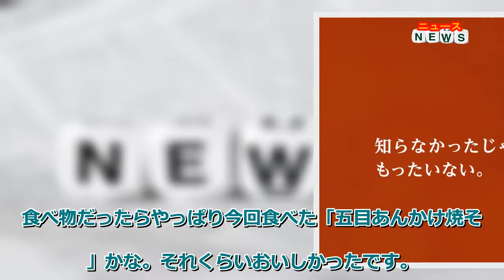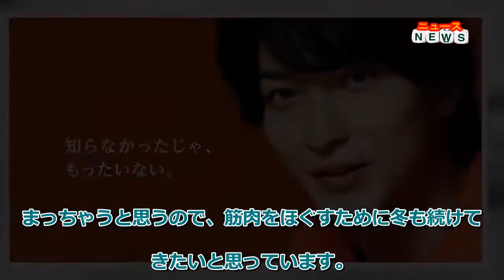最新ニュース - 横浜流星、寒さ対策で実践していることは「かなり着込むこと」「あとは…」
俳優の横浜流星が出演する、マルハニチロ「新中華街」シリーズ「五目あんかけ焼そば」の新CM「知らなかったじゃ、もったいない」編が21日より放送される。

新CMで、丹色(にいろ)の背景、丹色の衣装に身を包んだ横浜。「五目あんかけ焼そば」が「たっぷり具材のあんが掛かった焼そば」だと説明を聞いた後、料理が出てくるのを想像と期待を膨らませながら待つ。そしてついに出てきた湯気が立ちのぼる焼そばを口にすると、改めて確信したように「これも、うまい!」という言葉がこぼれる。

なお、CM楽曲には、Vaundy「しわあわせ」が使用されている。
○■横浜流星 インタビュー

――今回の新CM撮影を終えての感想を教えてください。

楽しかったです。毎回マルハニチロの撮影のときは監督が賑やかで楽しい方で、現場を盛り上げてくださるので、毎回気分が上がるし、商品もすごくおいしくて、楽しい撮影でした。

――撮影はかなり順調に進んだようですね。

そうですよね、かなり巻いて終わったので。気分も晴れやかですね。

――今回のCMの世界観の色は、五目シュウマイの赤色、WILDish(ワイルディッシュ)の黒色、横浜あんかけラーメン の琥珀色に続いて、丹色(にいろ)という色となります。今回の丹色についての印象はありますか?

あたたかいですよね。包まれている感じがします。

――横浜さんのお気に入りの色があればお聞かせください。

紫です。二十歳になってから急に紫色が目に付くようになって、身に着けるものも紫が多くなりました。今の財布が外見は黒なんですけど、中をパカッって開けると紫なんですよね。服とかも紫色を結構手に取っていることが多くて。急に紫が好きになって、 今では結構家の中にも紫色が多いです。

――今回のCMのセリフで「これも、うまい!」とありますが、最近「うまい!」と思ったエピソードはありますか?

食べ物だったらやっぱり今回食べた「五目あんかけ焼そば」かな。それくらいおいしかったです。

――「五目あんかけ焼そば」は、たっぷりの熱々あんかけが特徴で、CMが放送される時期は寒さも本格化してくる時期ですが、寒さを乗り切るために何か実践していることはありますか?

かなり着込むこと。あとは体を動かすことをやめないことです。

――もともと体を動かすことはずっと続けているんですか?

そうですね。週2、3でジムにも行っていますし、体を動かすことはやめていないので。やっぱり冬になると体も固まっちゃうと思うので、筋肉をほぐすために冬も続けていきたいと思っています。

――まずは着込んで、適度な運動ですね。

運動は大事だと思います。